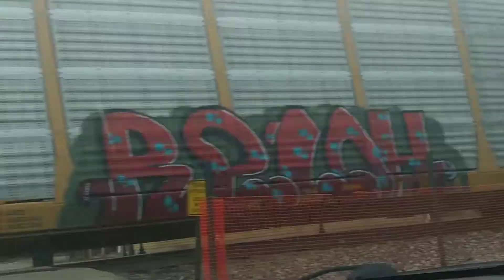Northbound NS mixed manifest with four locomotives on track two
Glendale, Ohio Sunday, December 8th, 2019 about 1:03 p.m.. This train initially looked like an NS 288 autorack but the autoracks quickly disappeared.